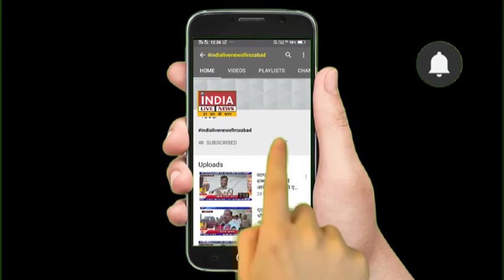विधायक प्रेमपाल सिंह धनगर, कार्यालय का फीता काट, किया उदघाटन...